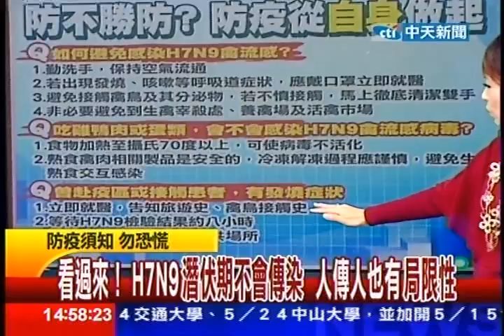台灣顧問團》看過來！H7N9潛伏期不會傳染 人傳人也有侷限性-20130425(4/4)